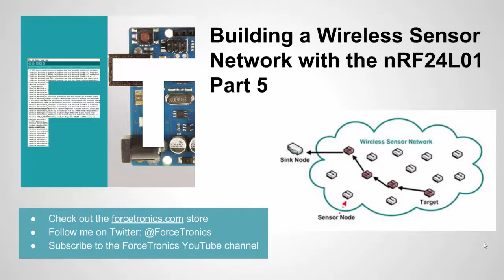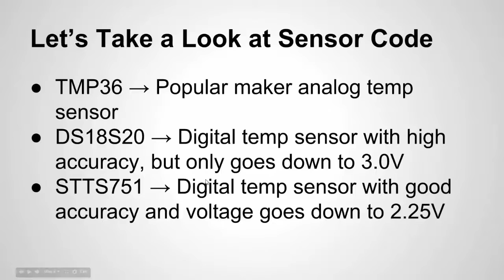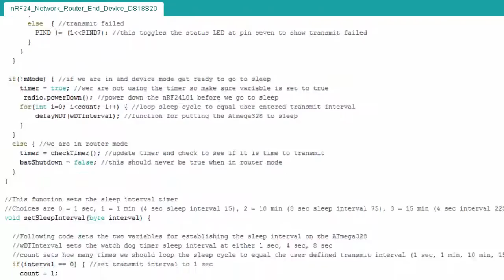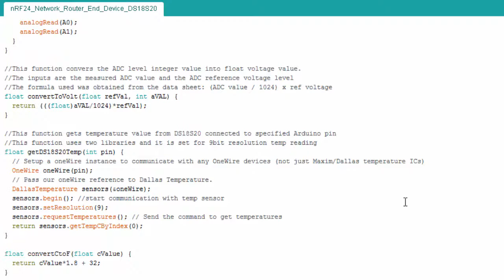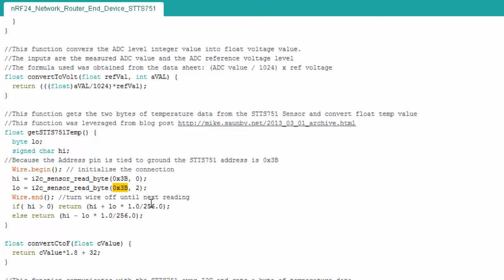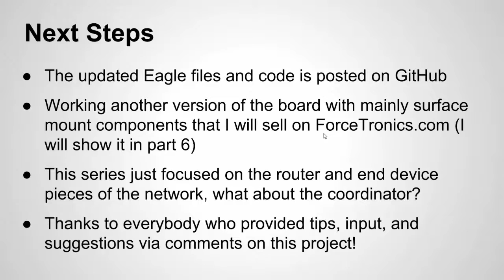Building a Wireless Sensor Network with the nRF24L01 Part 5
In Part 5 of building a wireless sensor network with Arduino and the nRF24L01+ transceiver we take a look at our brand new PCB boards and look at the code for adding the DS18S20 and the STTS751 temperature sensors. You can access the PCB Eagle files and the Arduino code from GitHub